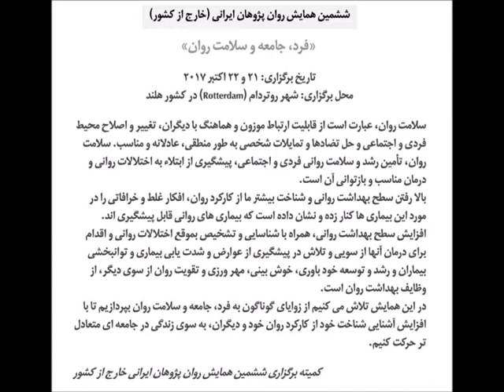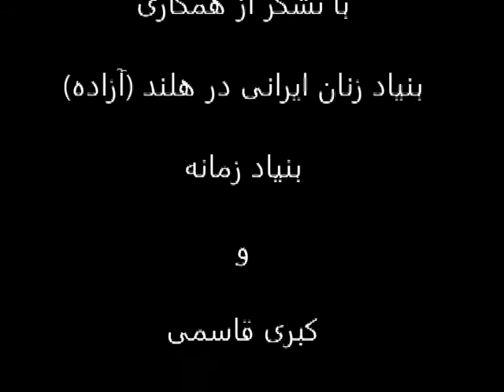مصطفی کاظمیان - سمپتوم‌های روانی- ششمین همایش روان پژوهان ایرانی (خارج از کشور)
سمپتوم‌های روانی: باورهای رایج جمعی در برابر رویکرد علمی - تحلیلی

مصطفی کاظمیان - دستیار ارشد روانپزشکی-روان درمانی و کاندیدای روانکاوی در سوئیس

ششمین همایش روان پژوهان ایرانی (خارج از کشور)

 «فرد، جامعه و سلامت روان»

تاریخ برگزاری: ۲۱ و ۲۲ اکتبر ۲۰۱۷
محل برگزاری: شهر روتردام (Rotterdam) در کشور هلند